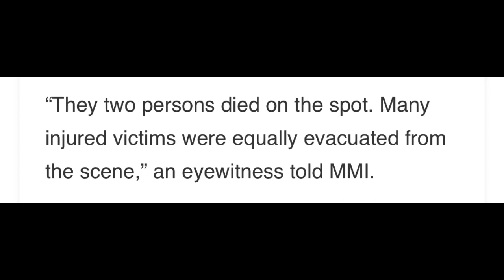CAMEROON PROPHECY CONFIRMATION // GOD PREVENTED MASS BURIAL